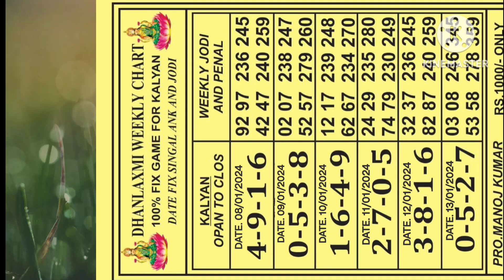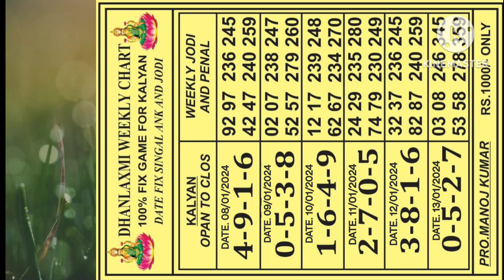DHANLAXMI WEEKLY CHART KALYAN 08 /01/2024 To 13/01/2024 !!